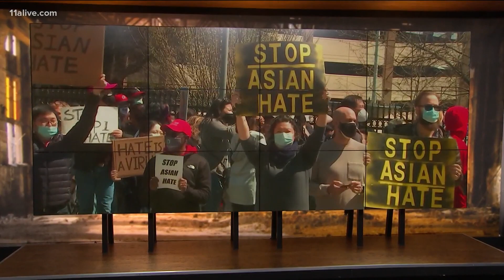Asian-American Georgia leaders pushing for change after deadly spa shootings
Asian American lawmakers in Georgia got to work quickly following the killings of eight people at three spas in the Atlanta area.